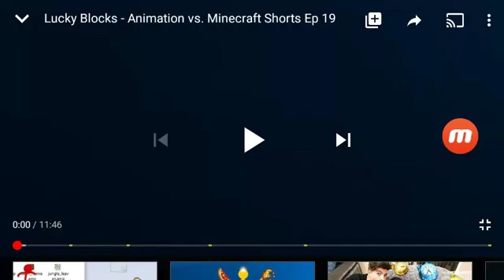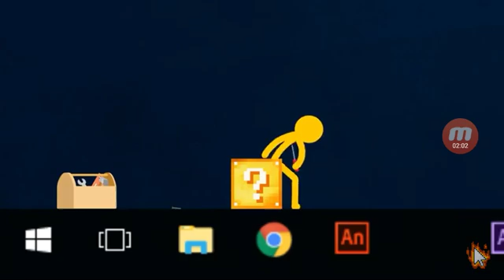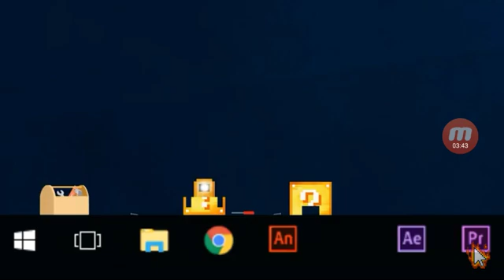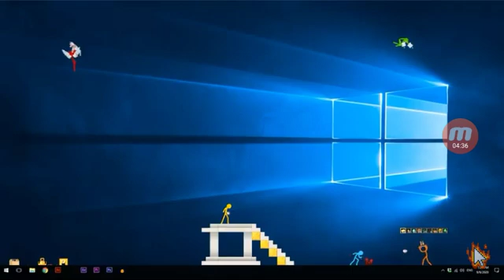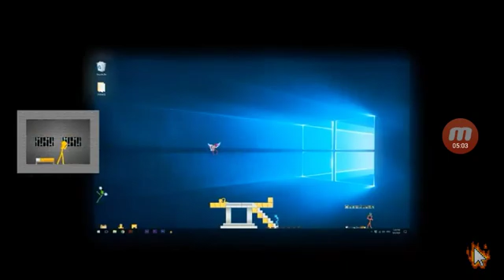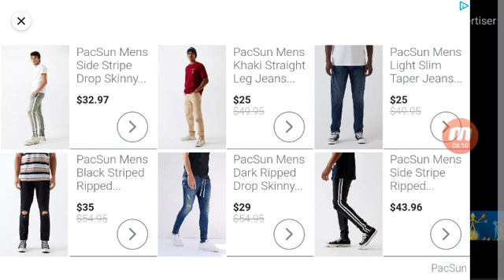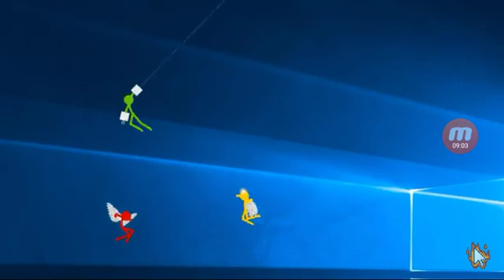Minecraft vs. Animation lucky block with voice